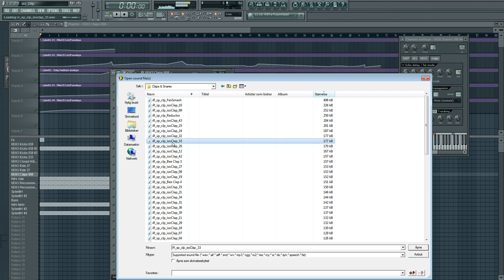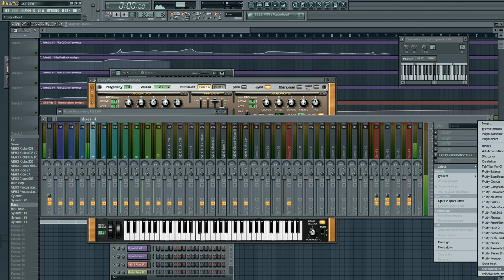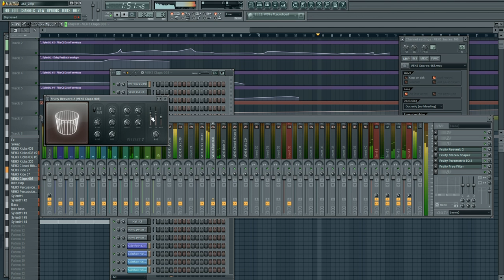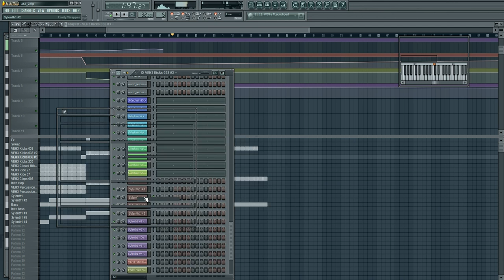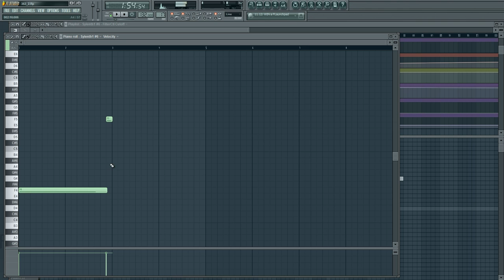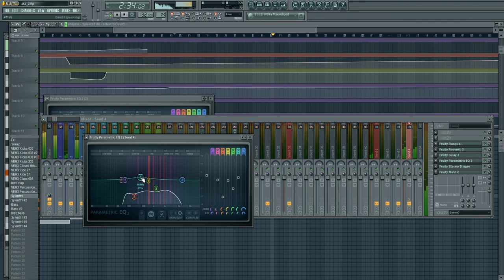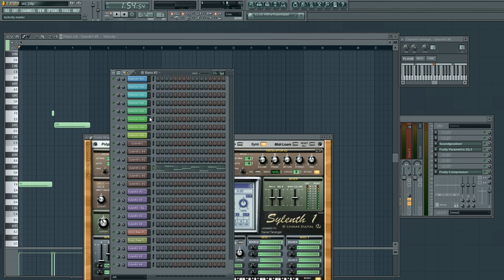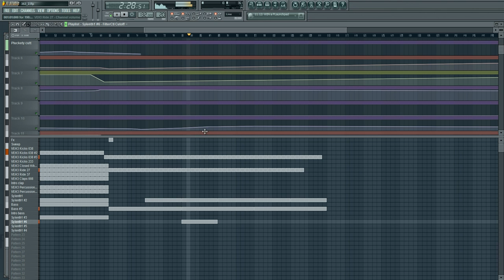Naden studio session #2